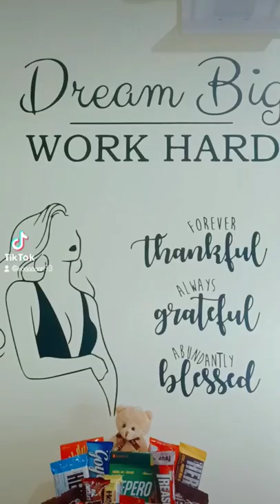Super easy Gift box Hamper/Chocolate Box hamper/Hamper